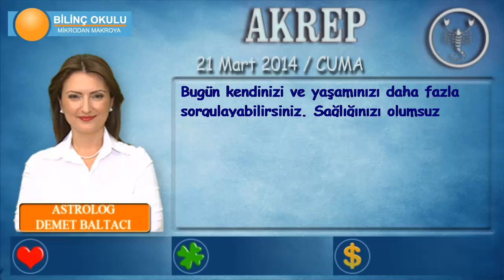AKREP Burcu, GÜNLÜK Astroloji Yorumu,21 Mart 2014, Astrolog DEMET BALTACI Bilinç Okulu